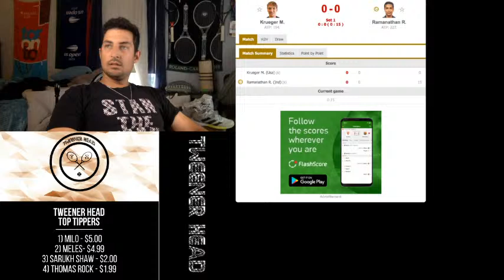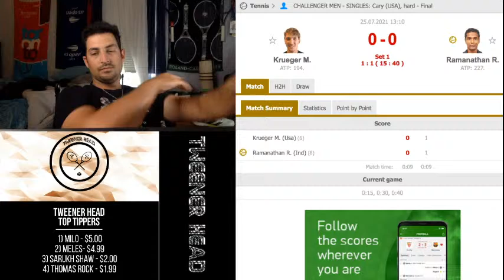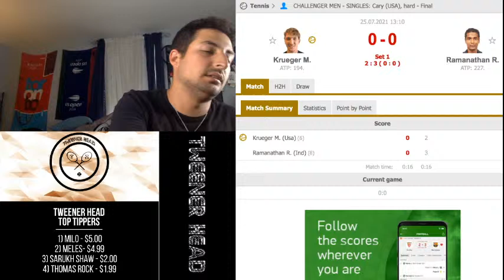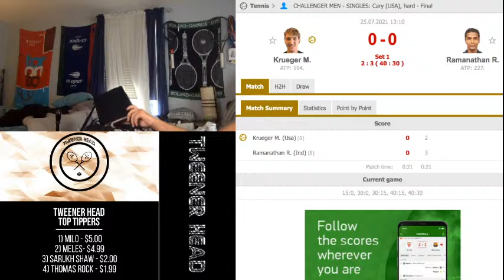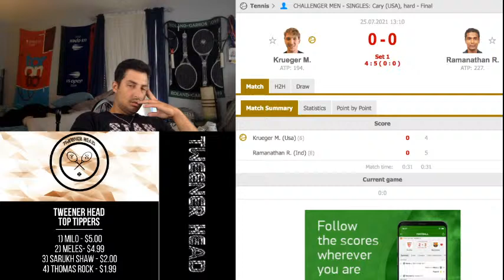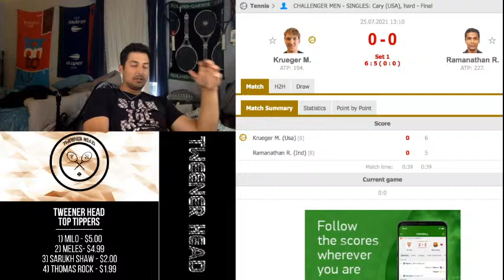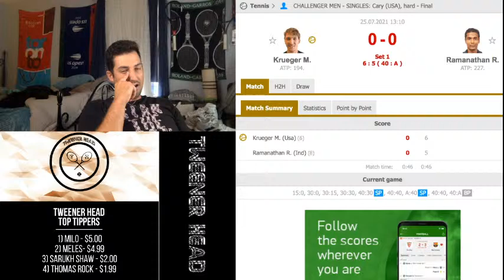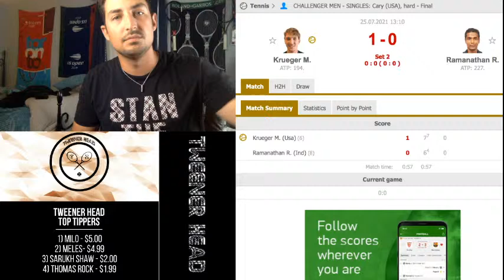*LIVE* KRUEGER VS. RAMANATHAN - CARY CHALLENGER FINAL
Hopefully this stream will work lol

GEAR
Tennis Racquet — Yonex VCore Pro 97